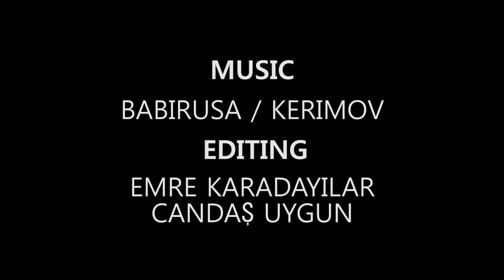Elektro Kuzgun - Babirusa ft. Kerimov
Elektro Kuzgun, Kuzgun isimli Babirusa parçasının Onur KERİMOV tarafından yorumlanması ile ortaya çıkmış bir eserdir. Parça 2014 yılında Kerimov ve Babirusa tarafından kaydedilmiş, görüntüler 2 Ocak 2015 Bronx Pi Sahne konserinden alınmıştır.

Kamera: Ilgın ALGÖZ

Elektro Kuzgun is a reconstruction of the piece "Kuzgun" (Raven in Turkish) written by the band Babirusa. The piece was recorded in the year 2014 by Onur KERIMOV and Babirusa. The video is a compilation of the clips taken during the Bronx Pi Sahne concert in Istanbul, on January 2nd, 2015.

Footage taken by Ilgın ALGÖZ